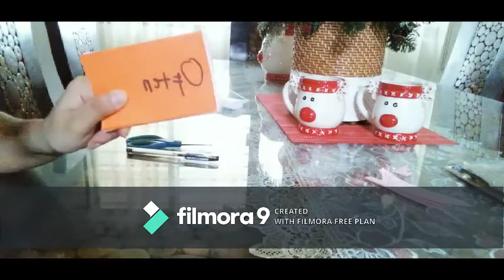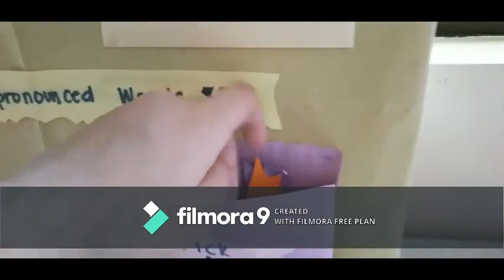EDUC3/ Andrea David/ DIY Instructional Materials for you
This contains a tutorial for a DIY instructional materials to be used in reporting or teaching.